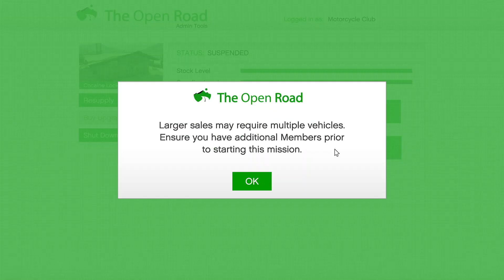Selling💰💵 MC Biker ClubHouse 🏍️ Business for GTA5 Online Double Money Weekly bonus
GTA5 Online weekly Update Bonus 2x money 3 Boats with speed bonus 💲💲 😁  Is where your NightClub warehouse Gets it's supplies (South American Imports)to sale 💲😁
Thank You for 👀 I hope you enjoy 😊